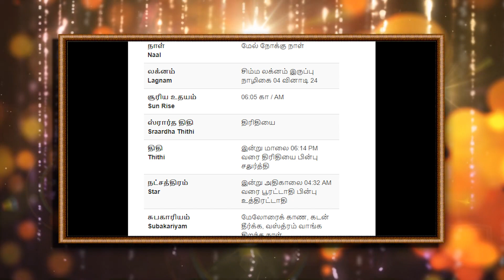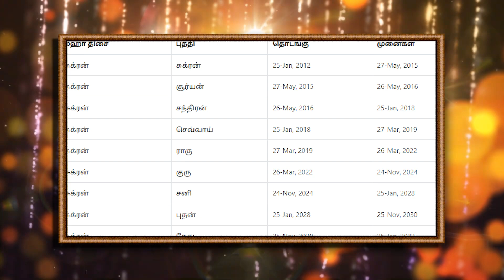இன்றைய நாளில் ஏன் கட்சி கொடியை வெளியிட்டார் வெற்றியின் ரகசியம் கசிந்தது | secret of Vijay party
இன்றைய நாளில் ஏன் கட்சி கொடியை  வெளியிட்டார் வெற்றியின் ரகசியம் கசிந்தது | secret of Vijay party Flag